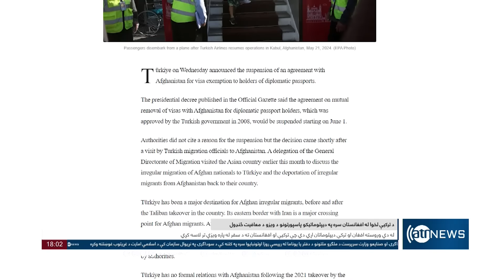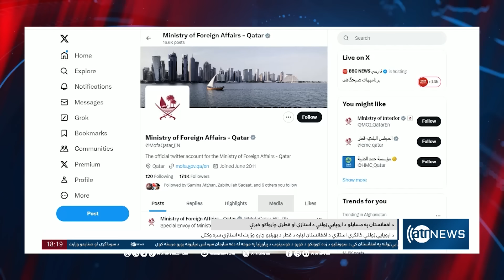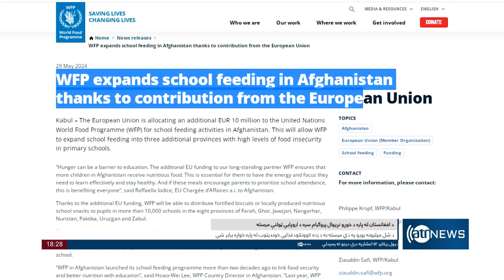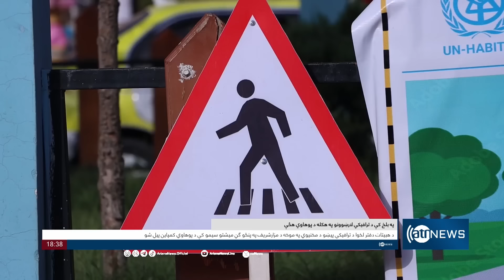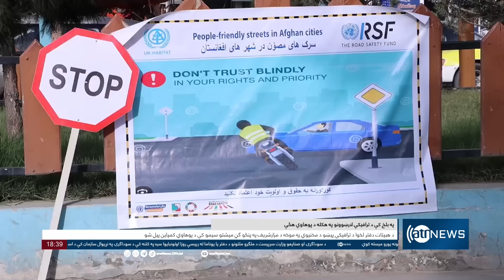Ariana News 6pm News: 30 May 2024 | آریانا نیوز: خبرهای پشتو ۱۰ جوزا ۱۴۰۳